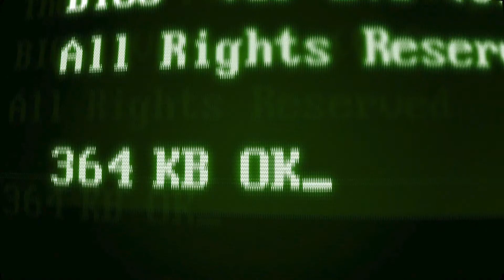CHASER Walkthrough on the Vintage Soviet Computer "Корвет" (ПК8020) Прохождение с 1 по 16 уровень